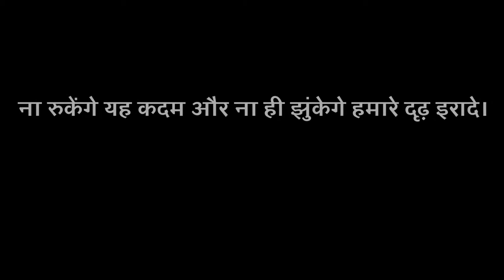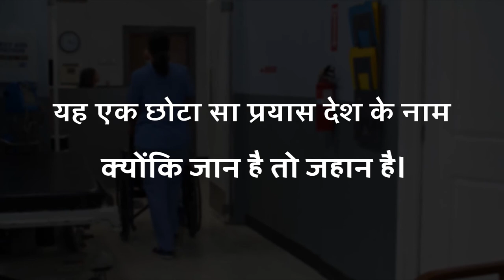Zindagi Jug Jug Jiye | An Initiative by MSP Group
MSP Group has started the supply of life saving Oxygen cylinders from their Odisha plant to help in overcoming the current crisis.

Together we will win the battle against this disease.